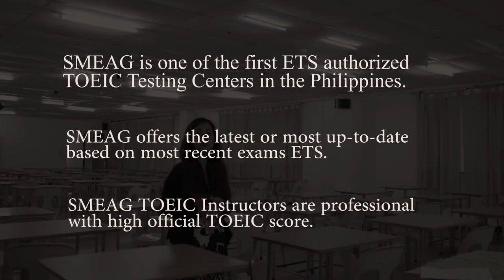[在菲律賓學英文] 菲律賓英文教育: NewTOIEC Program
去年開始韓國以及日本已經推行新多益的官方考試

台灣和菲律賓而言，都將在明年改制

SMEAG 2017年10月2日將開啟新多益計畫

第一期新多益官方正式考試將於2018年4月舉行

SMEAG擁有專業的師資及官方考場 給予學生最優質學習環境